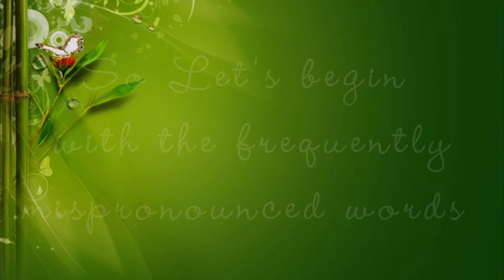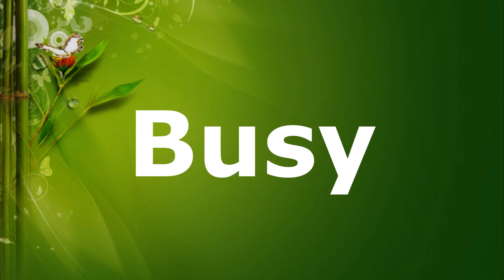mispronounce words.wmv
mostly mispronounce words with their correct pronunciation.
a project of mine in my it-2